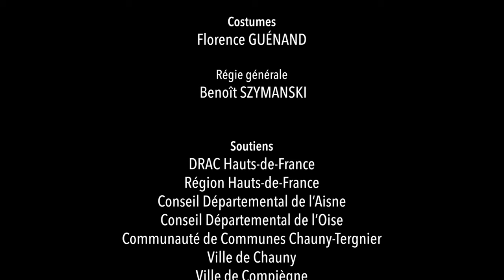Deux pas vers les étoiles / Compagnie des Lucioles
Cornélia et Junior rentrent de l’école. La rumeur dit qu’ils sont amoureux. Ils essaient de trouver une solution pour mettre fin à ce mensonge. Ils commencent ainsi à se parler et à partager leur projet d’avenir. Cornélia veut être journaliste pour être belle et aimée. Junior vient de rater son examen et ne rêve que d’une chose : aller dans les étoiles et être astronaute. Il décide ainsi d’en finir avec la sévérité de son père et de partir de chez lui pour accéder à son rêve. Le soir même Cornélia vient assister à l’évasion secrète de Junior et… l’accompagne.
Une lettre d’adieu au père et les deux enfants partent en direction de la voie ferrée, munis de leur sac respectif. Ils attendent le train. Leurs rêves et le café les nourrissent. Cornélia avoue que la rumeur vient d’elle. La nuit vient mais pas le train. Ils s’endorment. Au matin ils se dépêchent de rentrer chez eux…

Production : Compagnie des lucioles

Auteur : Jean-Rock Gaudreault
Mise en scène : Jérôme Wacquiez

Avec : Flora Bourne-Chastel et Christophe Brocheret

Scénographie : Anne Guénand

Costumes : Florence Guénand

Régie générale : Benoît Szymanski

Soutiens :
DRAC Hauts-de-France
Région Hauts-de-France
Conseil Départemental de l’Aisne
Conseil Départemental de l’Oise
Communauté de Communes Chauny-Tergnier
Ville de Chauny
Ville de Compiègne
Forum de Chauny
Rectorat d’Amiens
Inspection académique de l’Aisne
EPCC Spectacle vivant en Picardie
Fonds Théâtre SACD

Filmé au Méliès de Ham - Avril 2019

Musique : Parla più piano - Parle plus bas (avec Catherine Ringer) de Nino Rota

Teaser réalisé par Astrid Usai